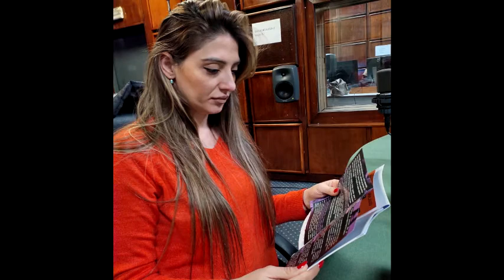CŽL -Aida Petrović i Vasilisa Danilović o trgovini ljudima i seksualnoj eksploataciji žena / RTCG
„ Unaprjeđenje prevencije i zaštite od trgovine ljudima i seksualne eksploatacije “ projekat koji sprovodi Crnogorski Ženski Lobi ,uz finansisku podršku Njemačkog društva za međunarodnu saradnju.
trafiking- globalni problem, koji je prisutan i u Crnoj Gori. To je civilizacijsko posrnuće i negiranje prava  na jednakost i dobrobit bilo koje osobe- žrtve trgovine ljudima.
U Crnoj Gori djevojčice i žene čine najveći broj žrtava trgovine ljudima kroz različite oblike eksploatacije - seksualno iskorišćavanje, ugovorene dječje brakove, prosjačenje, radnu eksploataciju i prisilnu prostituciju, a samohrane majke, žene iz RE populacije i sa ruralnih područja su u najvećem riziku da postanu žrtve,
Prema istraživanjima Ujedinjenih nacija, u svijetu postoji 29 miliona djevojčica, djevojaka i žena koje su žrtve nekog od savremenih oblika ropstva, a čak 99 odsto njih jesu žrtve seksualne eksploatacije".
Kampanja “16 dana aktivizma protiv nasilja nad ženama”, prilika je da čujemo neke nove podatke,ali i da podsjetimo na brojne slučajeve nasilja nad ženama i na ovaj način doprinesemo njihovom osnaživanju u borbi za ljudska, ženska prava, na dostojanstven život i rad.
Da  živimo u nasilnom društvu potvrđuju brojne ispitanice koje govore o onome što trpe, o nasilju partnera,sadašnjih ili bivših, članova zajednice i društva, u kući,na ulici,ali i na radnom mjestu.
Od izbijanja pandemije covid19 zabilježen  je drastičan porast nasilja nad ženama i nasilja u porodici u Crnoj Gori - za čak 30 odsto.
Zakone imamo,ali je pitanje kako se primjenjuju.
 Kako se boriti protiv diskriminacije, zlostavljanja, unižavanja, zabluda i straha, na koji način podstaći institucije na adekvatne postupke i razvijanje servisa podrške za žene i djecu- žrtve nasilja? U kom smjeru ide podrška pojedinaca,organizacija i države ? I da li i NVO sektor koji se godinama zalaže za prava žena,ima uslove i dovoljnu  podršku za djelovanje –neka su od pitanja u emisiji  “Mozaik” Radija Crne Gore,a naše gošće su osnivačica i izvršna direktorica Crnogorskog ženskog lobija Aida Petrović i socijalna radnica  u toj asocijaciji Vasilisa Danilović. U naredne 3 godine unaprijediće sistem pružanja zaštite za žene i djecu žrtave nasilja kroz bolje socijalne servise pomoći i podrške.
Urednica Tatjana Fatić